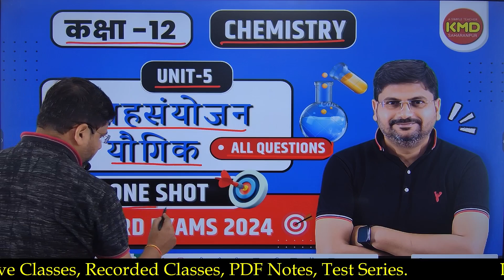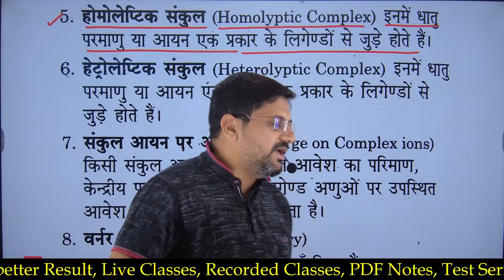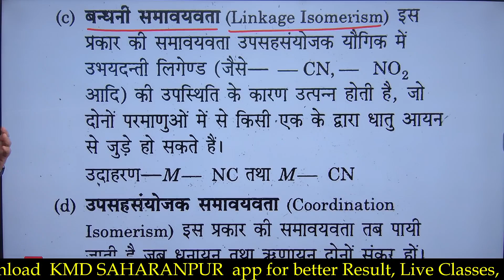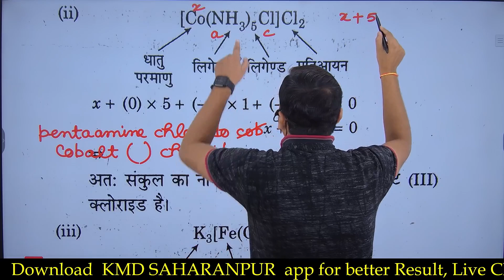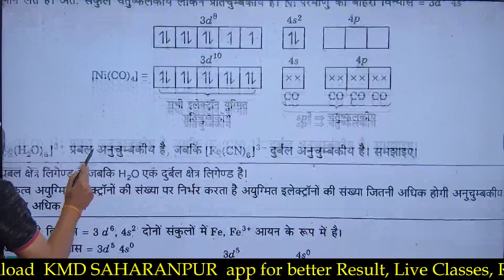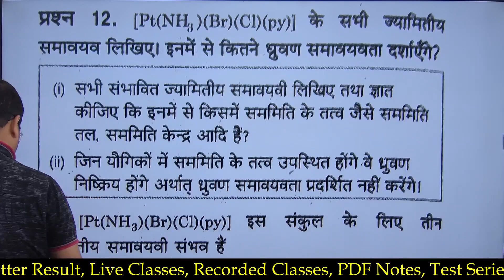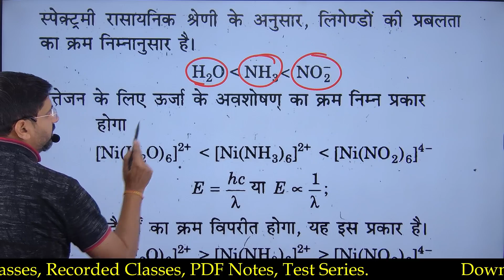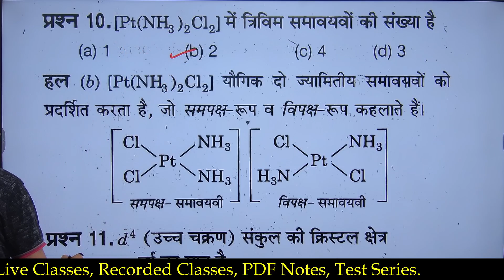class 12 chemistry question series L 5 | upsahsanyojan yogik one shot | upsahsanyojak yougik | kmd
हैल्लो बच्चों !

1. upsahsanyojanyogik one shot for board exams
2. class 12 chemistry revision for board exams
3. hindi medium chemistry revision for board exams
4. upsah sanyojan yogik all questions in one shot
5. class 12 chemistry revision by kmd saharanpur